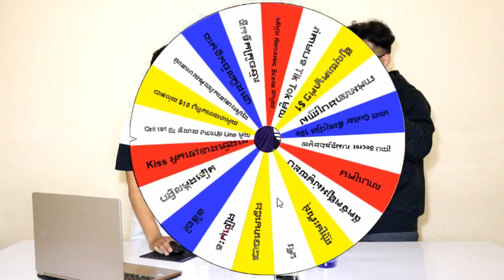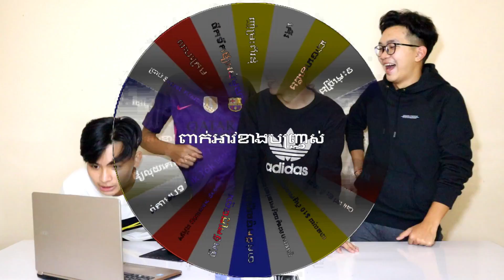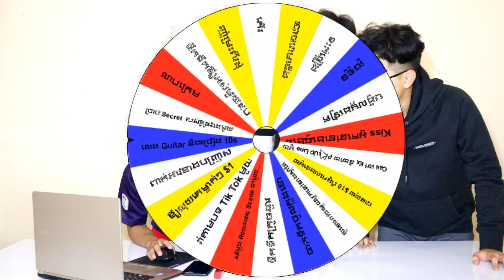គាត់ Call ទៅ​ Ex របស់គាត់.... (Spin The Wheel)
We apologize for any offensive words/actions or mistakes. Oh!

Anyways guys, if you enjoy this video make sure to hit the subscribe button, give us a thumb up, turn on our post notification bell, and share this video with your friends!